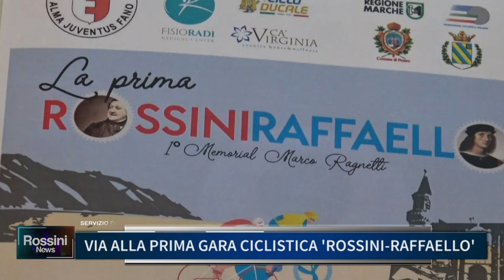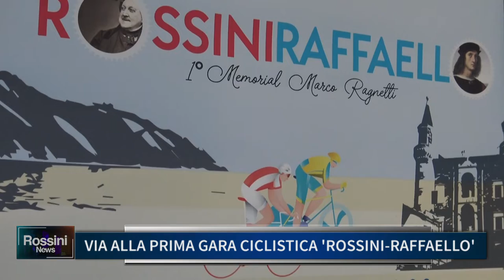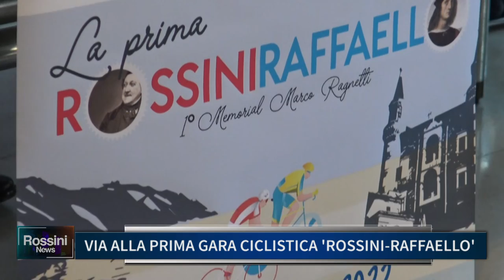VIA ALLA PRIMA GARA CICLISTICA "ROSSINI RAFFAELLO"